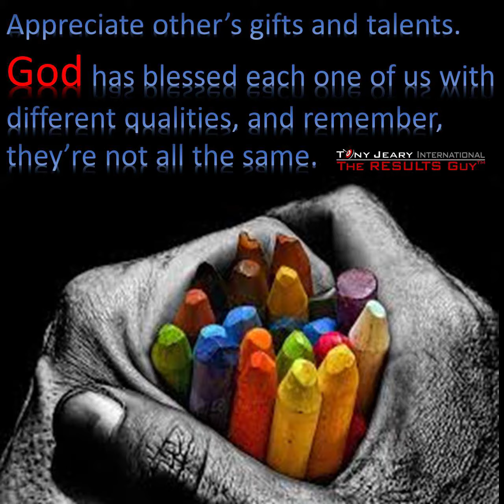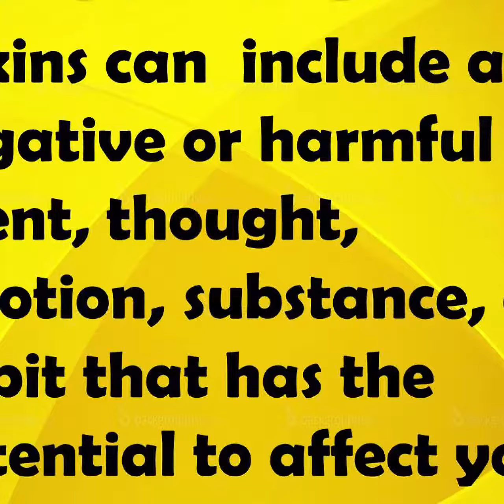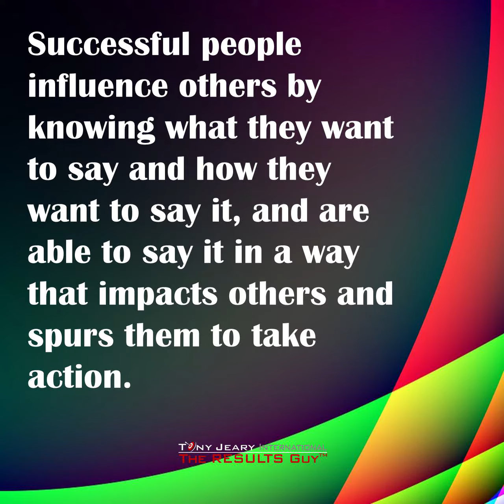Tony Jeary Words of Wisdom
Please enjoy some words of wisdom from Tony Jeary, coach to the world's top CEO's and high achievers.